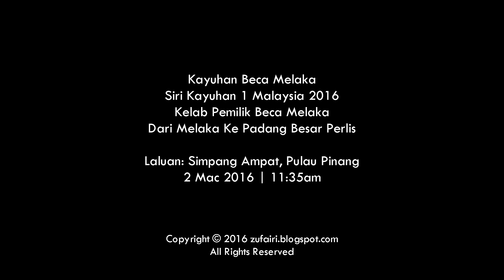Kayuhan Beca Melaka 2016 - Laluan: Simpang Ampat, Pulau Pinang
Kayuhan Beca Melaka
Siri Kayuhan 1 Malaysia 2016
Kelab Pemilik Beca Melaka
Dari Melaka Ke Padang Besar Perlis

Laluan: Simpang Ampat, Pulau Pinang
2 Mac 2016 | 11:35am